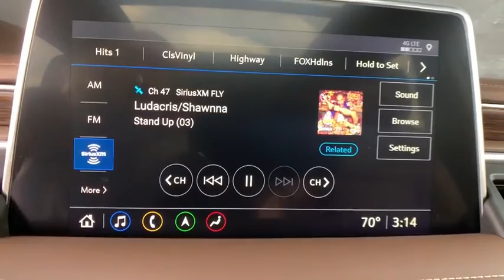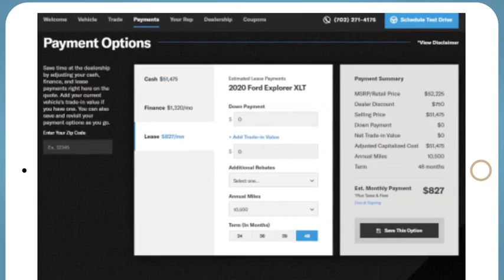2021 Chevrolet Tahoe Denver, Lakewood, Wheat Ridge, Englewood, Littleton, CO CN2155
Cherry Red Tintcoat New 2021 Chevrolet Tahoe available in Denver, Colorado at Medved Chevrolet Cadillac. Servicing the Lakewood, Wheat Ridge, Englewood, Littleton, CO area.
2021 Chevrolet Tahoe High Country - Stock#: CN2155 - VIN#: 1GNSKTKL7MR171123

11001 West I-70 Frontage Road N

2021brChevroletbrTahoebrHigh CountrybrbrCall us and ask for a FREE personal video of this car to be sent to your email or phone. All prices include $699 Dealer Handling Fee.brbrFactory MSRP: $81,535brbrDealer Discount of $2,228 off MSRPbrbrEcoTec3 6.2L V8 4WD 4WD, Jet Black/Mocha Leather.brbrbrExit Kipling, Exit Ward, but Exit the GIANT Medved Autoplex. Everyone said, Go to Medved! Price includes applicable rebates and dealer and handling fees of $699, excluded tax, title and licensing: $1000 - Costco Member Private Offer . Exp. 01/04/2021
Preferred Equipment Group 3LZ,3.23 Rear Axle Ratio,Wheels: 22 x 9 Sterling Silver Premium Painted,Wheels: 22 x 9 Steel Interim (LPO),Wheels: 22 Bright Chrome (LPO),Front High-Back Reclining Bucket Seats,Perforated Leather Seat Trim,Power Release 2nd Row Bucket Seats,Premium Package,Radio: Chevrolet Infotainment 3 Premium System,Adaptive Cruise Control,Dual-Pane Power Panoramic Sunroof,1st, 2nd & 3rd Rows All-Weather Floor Liners (LPO),Power-Retractable Assist Steps,License Plate Front Mounting Package,Front & Rear Black Bowtie Emblems (LPO),Max Trailering Package,Magnetic Ride Control Suspension,12-Way Power Driver & Passenger Seat Adjusters,Memory Settings,3rd Row 60/40 Power-Folding Split-Bench Seat,Driver & Front Outboard Passenger Airbags,Chrome Door Handles w/Body-Color Strip,Color-Keyed Carpeting Floor Covering,1st & 2nd Row Color-Keyed Carpeted Floor Mats,Remote Start,Bright Front & Rear Door Sill Plates,Rear Camera Mirror Washer,Floor Console w/Storage Area,Inside Rearview Auto-Dimming Rear Camera Mirror,Outside Heated Power-Adjustable Mirrors,Safety Alert Seat,Hill Descent Control,Integrated Trailer Brake Controller,Wireless Charging,Heated Driver & Front Passenger Seats,Heated 2nd Row Outboard Seats,Automatic Heated Steering Wheel,Heated & Ventilated Driver & Front Passenger Seats,2 USB Data Ports,Dual Exhaust System,Power Tilt & Telescopic Steering Column,SiriusXM NavTraffic,Leather-Wrapped Steering Wheel,2-Speed Active Electronic AutoTrac Transfer Case,Hitch Guidance w/Hitch View,LED Daytime Running Lamps,Hands-Free Rear Power Programmable Liftgate,Advanced Trailering System,SiriusXM Radio w/360L,HD Radio,Front & Rear Park Assist,Forward Collision Alert,Rear Cross Traffic Alert,Universal Home Remote,Enhanced Automatic Emergency Braking,Enhanced Driver Information Center,Lane Keep Assist w/Lane Departure Warning,Automatic Emergency Braking,Infotainment Display,Lane Change Alert w/Side Blind Zone Alert,Rear Pedestrian Alert,Trailer Side Blind Zone Alert,Bose 10-Speaker Centerpoint Surround Audio Sys Ft,HD Surround Vision,15 Diagonal Multi-Color Head-Up Display,Extra Capacity Cooling System,Advanced Trailering Package,Tilt steering wheel,Traction control,Trip computer,Turn signal indicator mirrors,Variably intermittent wipers,Ventilated front seats,Auto-dimming Rear-View mirror,10 Speakers,Heads-Up Display,Compass,Auto High-beam Headlights,AM/FM radio: SiriusXM with 360L,Lane departure: Lane Keep Assist with Lane Departure Warning active,Premium audio system: Chevrolet Infotainment 3,Apple CarPlay/Android Auto,4-Wheel Disc Brakes,Air Conditioning,Electronic Stability Control,Front Bucket Seats,Front Center Armrest,Navigation System,Power Liftgate,Spoiler,Tachometer,Voltmeter,3rd row seats: split-bench,ABS brakes,Auto-dimming door mirrors,Automatic temperature control,Brake assist,Bumpers: body-color,Delay-off headlights,Driver door bin,Driver vanity mirror,Dual front impact airbags,Dual front side impact airbags,Emergency communication system,Four wheel independent suspension,Front anti-roll bar,Front dual zone A/C,Front reading lights,Fully automatic headlights,Garage door transmitter,Heated door mirrors,Heated front seats,Heated rear seats,Heated steering wheel,Illuminated entry,Low tire pressure warning,Memory seat,Occupant sensing airbag,Outside temperature display,Overhead airbag,Overhead console,Panic alarm,Passenger door bin,Passenger vanity mirror,Power door mirrors,Power driver seat,Power passenger seat,Power steering,Power windows,Rain sensing wipers,Rear air conditioning,Rear anti-roll bar,Rear reading lights,Rear window defroster,Rear window wiper,Remote keyless entry,Roof rack: rails only,Security system,Speed control,Speed-sensing steering,Split folding rear seat,Steering wheel memory,Steering wheel mounted audio controls,Telescoping steering wheel